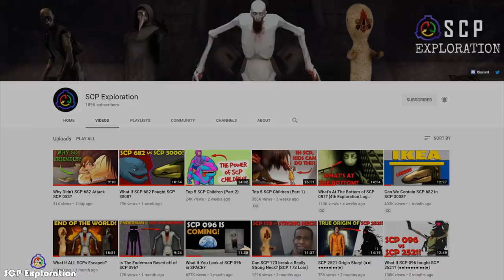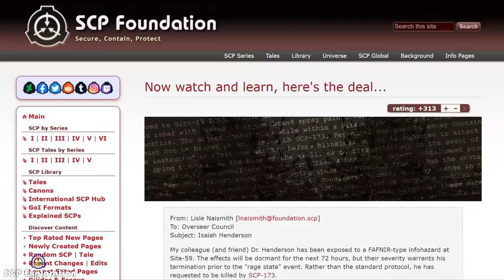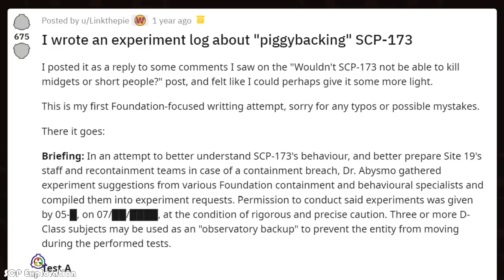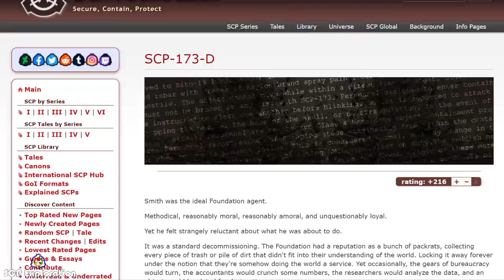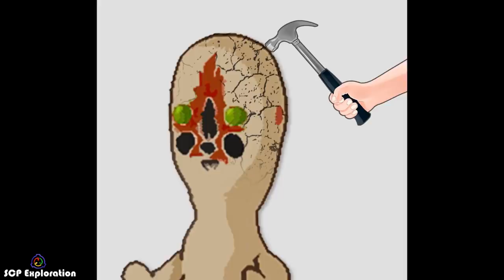What If We Push SCP 173 Over?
SCP 173 is an anomalous concrete statue that always appears to be in the exact same position: standing upright with its hands facing forward. But what if we tried to forcefully change SCP 173’s position, for example by knocking it over? And what if we pushed the statue down a flight of stairs, would it break? In this video, we try to answer these questions.

So what do you think, could we push SCP 173 over? And if the statue were to break, would the concrete chunks begin attacking people as well?